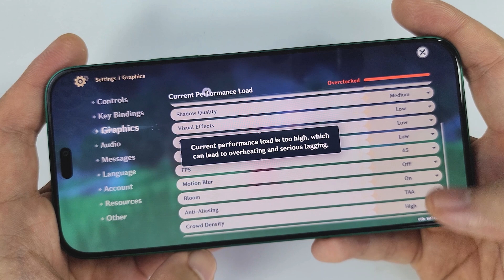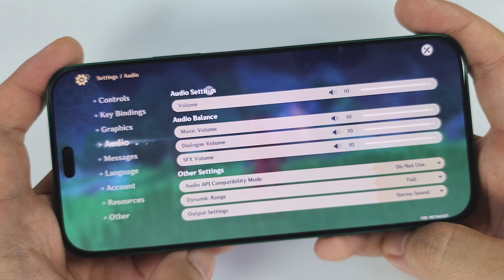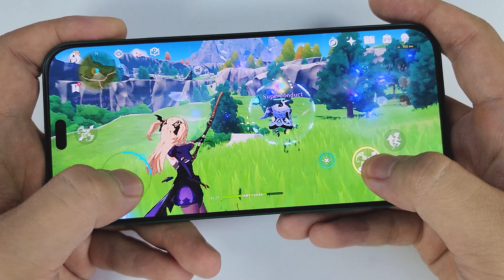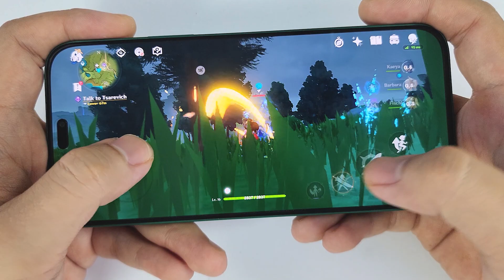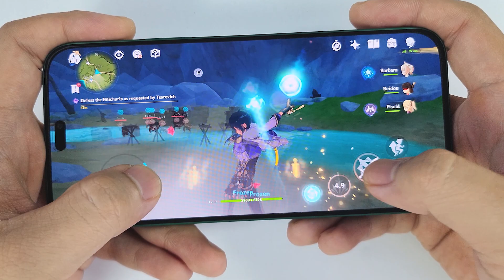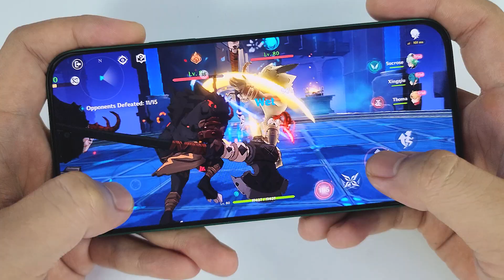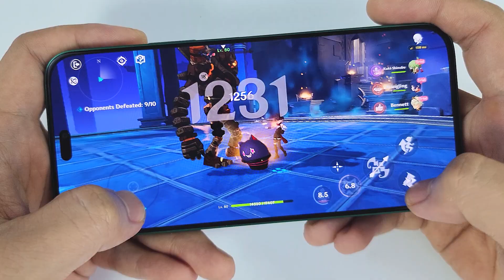Honor X8b Genshin Impact Battery Drain test | Snapdragon 680 4G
Honor X8b Specs
DISPLAY Type AMOLED, 90Hz, 1200 nits (HBM), 2000 nits (peak)
PLATFORM OS Android 13, MagicOS 7.2
MAIN CAMERA Triple 108 MP, f/1.8, 24mm (wide), 1/1.67", PDAF
5 MP, f/2.2, (ultrawide)
2 MP, f/2.4, (macro)
Features LED flash, HDR, panorama
Video 1080p@30fps
Video 1080p@30fps
SOUND Loudspeaker Yes
3.5mm jack No
NFC No
Radio No
USB USB Type-C 2.0, OTG
FEATURES Sensors Fingerprint (side-mounted), accelerometer, compass
MISC Colors Glamorous Green, Titanium Silver, Midnight Black
Models LLY-LX1, LLY-LX2, LLY-LX3